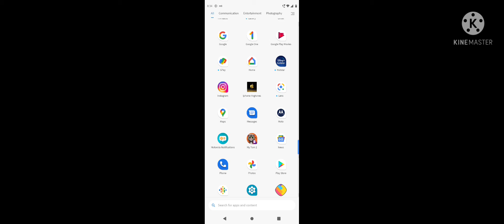MGAMER COIN TRICK HACK FREE GOOGEL PLAY GIFT CARDS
CIEsjwtAhx my refer code

go to play store and search MGAMER and download

CIEsjwtAhx bonous input code